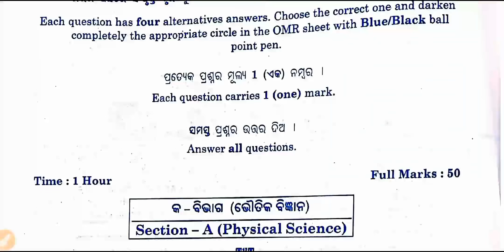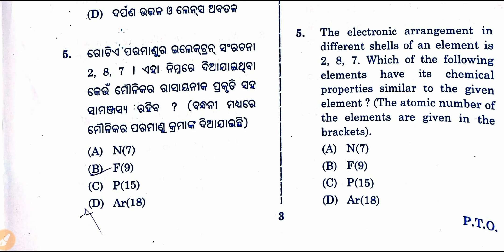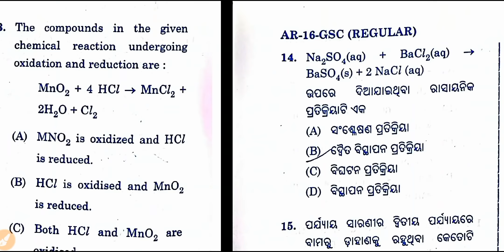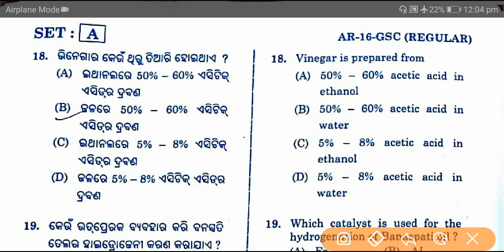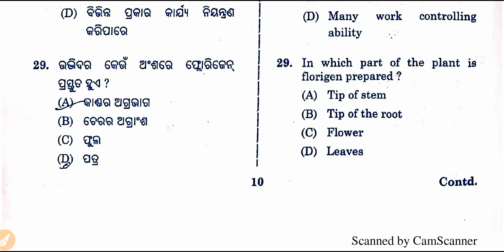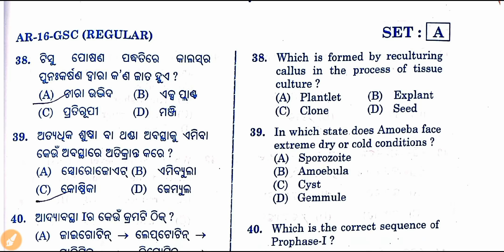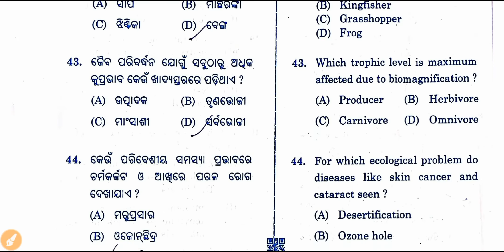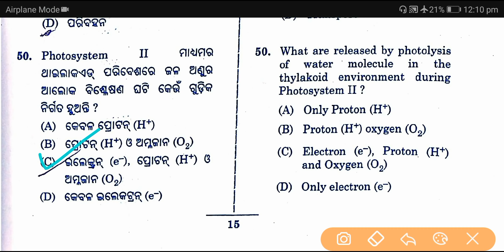Odisha Board 10th Class SA2 Science Paper 2022 MCQ | Matric Exam All Sets Answer Key | Playing Note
Odisha 10th Class SA2 Math Paper 2022 MCQ | Matric Exam | Dasama Shreni Answer Key | Playing Note

Odisha 10th Class SA2 Science Paper 2022 MCQ | Matric Exam | Dasama Sreni Answer Key | Playing Note

10th Odisha Board Physical Science

Set A | Set B | Set C | Set D

Summative Assessment Exam 2
Today Science SA2 exam paper
Today's science exam paper sa2 class 10
science sa2 exam paper 10th

sa2 exam 10th class question answer science
sa2 exam 10th class question answer science set a

2022 10th Class SA2 exam Science questions and answers

10th class science answer key
SA2 science Answer Key Set B Dasama Sreni
Today science Exam Answer Odia medium
SA2 science Answer key Set A Dasama Sreni
SA2 science Answer key Set D Dasama Sreni
BSE Odisha SA2 science Answer key Set C Dasama Sreni